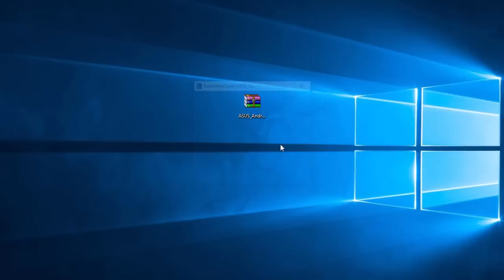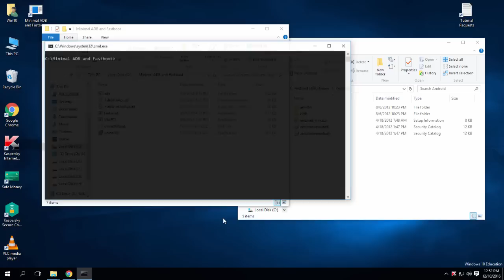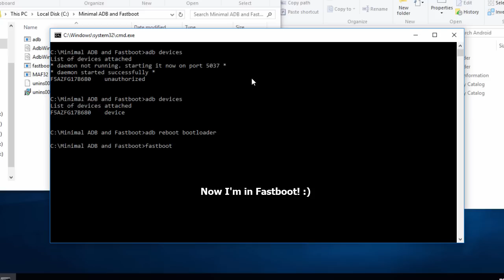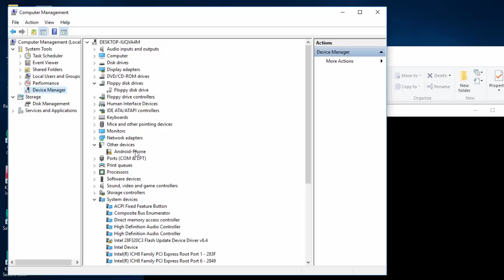[Fixed] Fastboot Devices Command not Working | 100% Working Solution and Tested.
Solutions for Fastboot Devices command not Working and Device not Found. And It's 100% Working Personally Tested. I've shown in this video How to Install  Official Asus Android Drivers and How to Fix Fastboot Command Issue also. If first Method Didn't Work, It's a Common Problem You Can fix This using 2 Methods! First, one You have to Install Compatible Fastboot Driver and the Second Method is You have to Check Your USB Cable! Use Another USB Cable. I'm using Windows 10 Operating System and Zenfone 2. :)